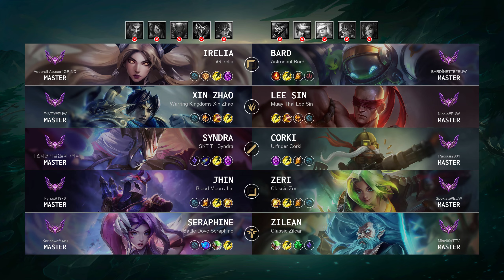Bard Top vs Irelia - EUW Master Patch 14.15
Bard Top played by "BARDÎNETTE@EUW", EUWMaster 702 LP

- Queue: Ranked Solo/Duo
- Skin: Astronaut Bard
- Primary Rune: Fleet Footwork

Timeline:
00:00 Ban & Pick
00:15 Runes & Abilities
01:37 Gameplay
04:14 Team FIGHT
04:47 Gameplay
06:07 Team FIGHT
06:35 Gameplay
08:49 Team FIGHT
09:17 Gameplay
09:56 Team FIGHT
11:06 Gameplay
12:11 Team FIGHT
12:44 Gameplay
15:18 Team FIGHT
15:33 Take down The Turret
15:49 Team FIGHT
16:57 Gameplay
18:12 Team FIGHT
19:23 Gameplay
20:39 Team FIGHT
21:07 Take down The Turret
21:18 Team FIGHT
21:54 Gameplay
24:52 Team FIGHT
25:20 Gameplay
25:55 Team FIGHT
26:23 Gameplay
27:24 Team FIGHT
27:52 Gameplay
28:54 Team FIGHT
29:42 Take down The Inhibitor
30:18 Team FIGHT
30:56 Take down The Turret
31:26 End credit